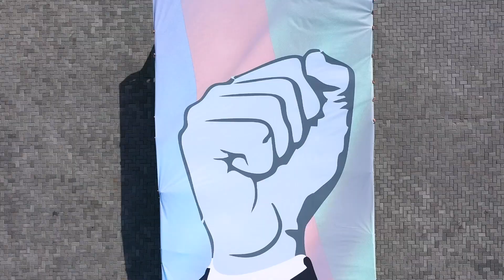Bakı Limanında Zəfər Günü qeyd edilib